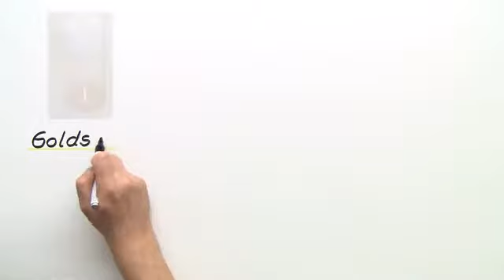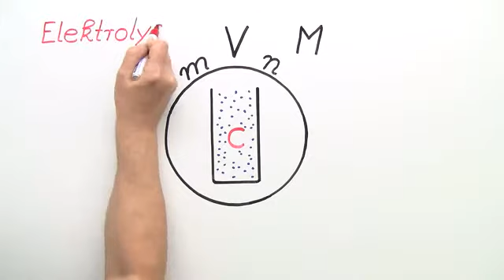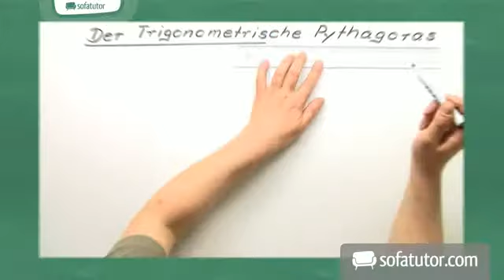Ionenkonzentration nach der Elektrolyse berechnen | Chemie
In diesem Video untersuchen wir, wie sich die Ionenkonzentration bei der Elektrolyse verändert. Wir zeigen euch, wie ihr die Ionenkonzentration berechnen könnt und welche Ursachen diese Veränderung hat.

Dieses Video gehört zu: Chemie | Physikalische Eigenschaften, Energie und Geschwindigkeit bei Reaktionen | Grundlagen der Elektrochemie